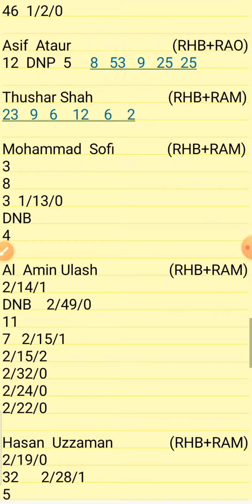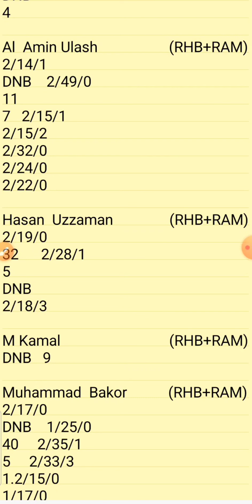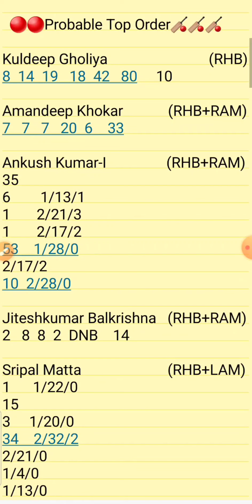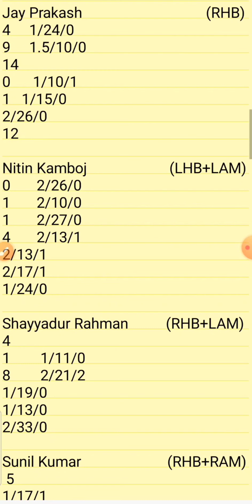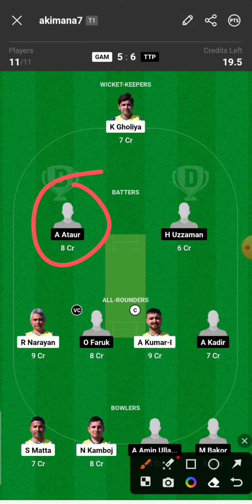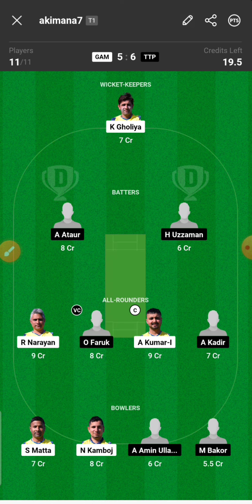GAM vs TTP | GAM vs TTP ECS Portugal T10 | GAM vs TTP T10 Dream11 Team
1.Above video is based on my own research and analysis,  nobody is forced to play or believe in my videos, go with your instinct.

2. Dream11 takes great care to comply with all central and state legislation in India to ensure that  users are fully protected.

Lsg vs Ttp

Pitch Report
Match Prediction